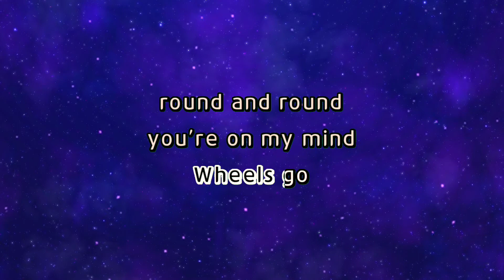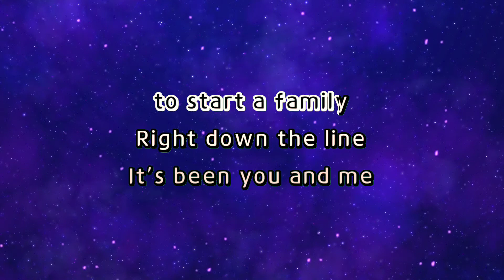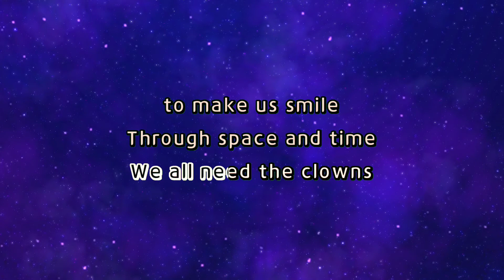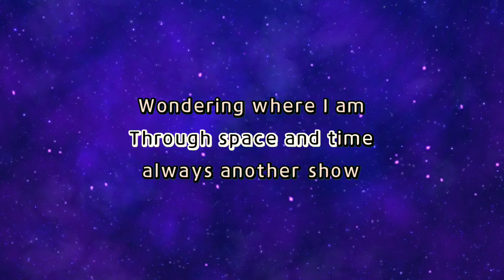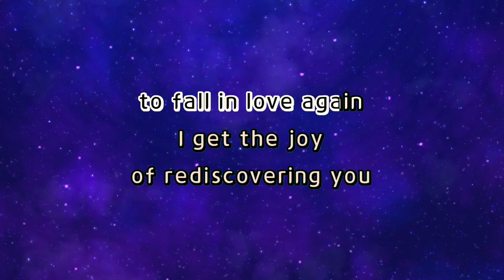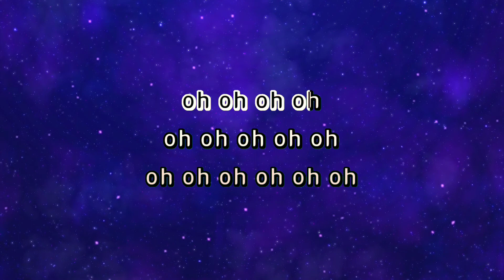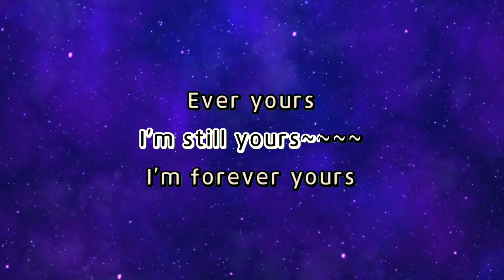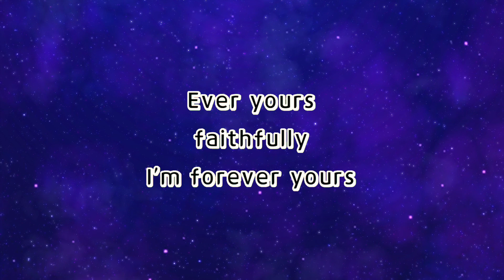Journey - FAITHFULLY [Karaoke Version]